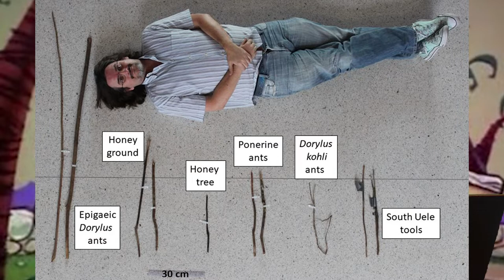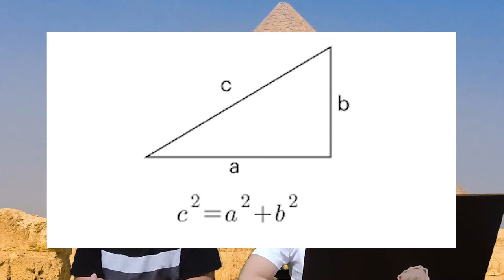Humans: The Jack of All Tools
Ever wondered how humanity was able to advance so much compared to other species? Well, look no further, as we dive into the evolution of humanity alongside tools!